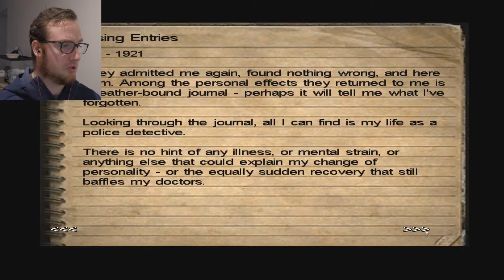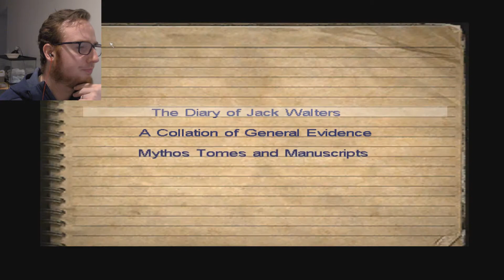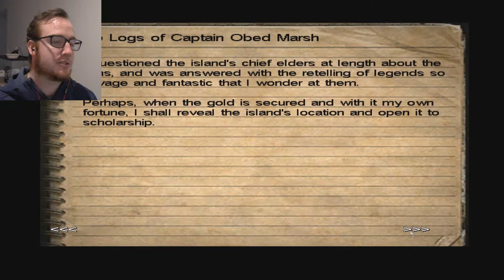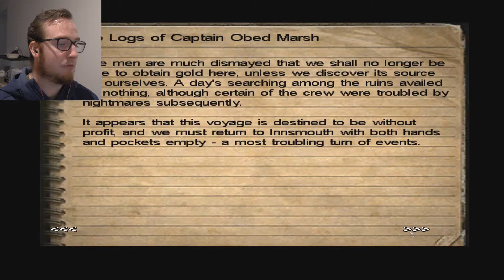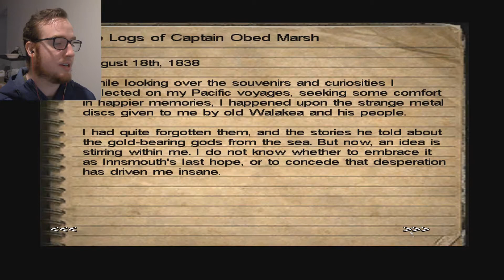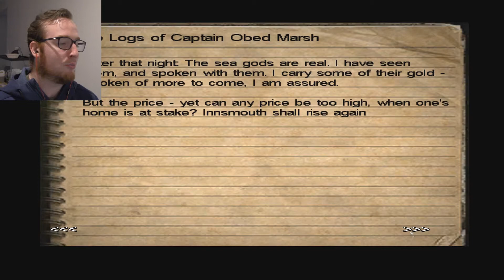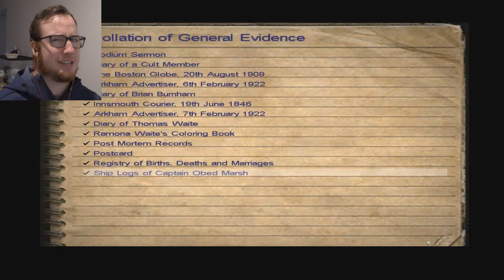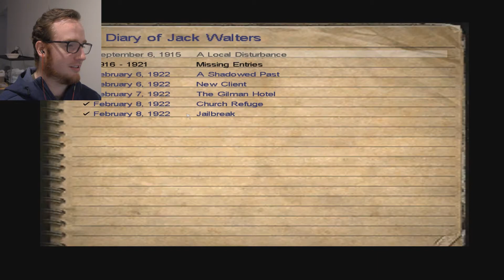Call of Cthulhu: Dark Corners of the Earth |#6| I FOUGHT THE LAW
I fought the law and the, law won! I fought the law and the, law won! After I think my third or fourth attempt, however, I came out on top. Seriously, I'm done with this jail house.